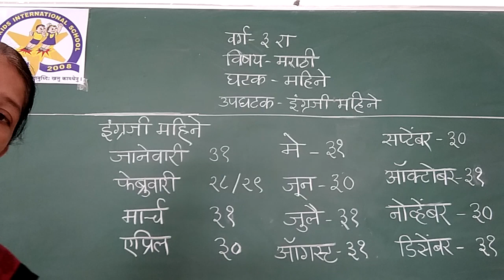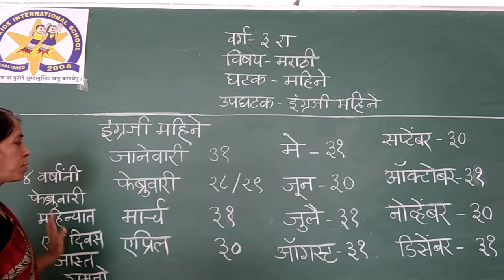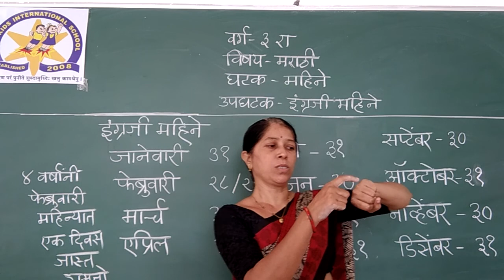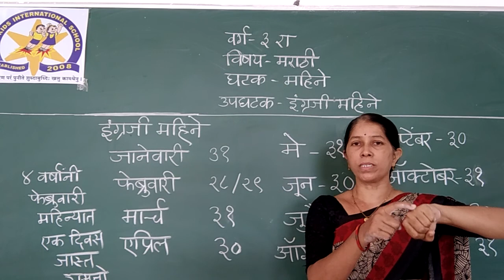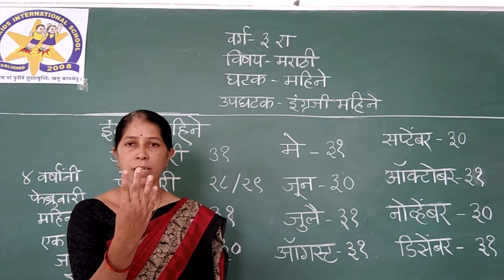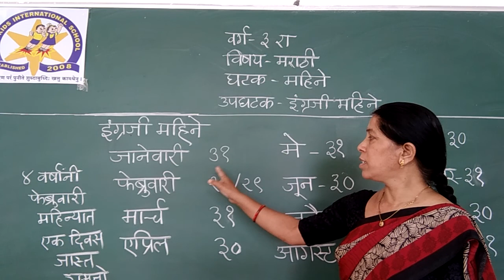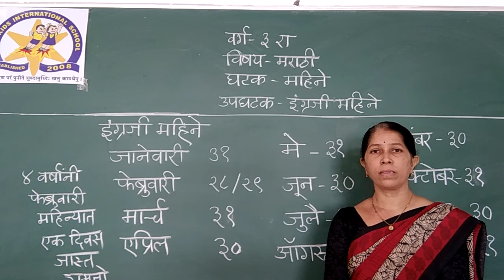26 || 08 || 2020 || CBSE || CLASS 3 || MARATHI || मराठी व इंग्रजी महिने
मराठी व इंग्रजी महिने